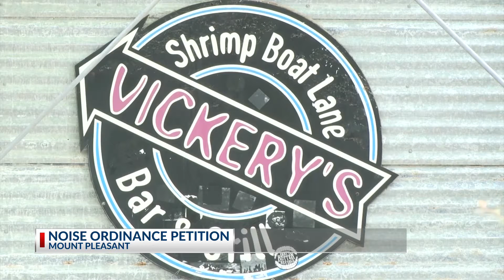Shem Creek Restaurants, Town Meet over noise ordinance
The two sides are searching for a way to keep music playing and neighbors happy.